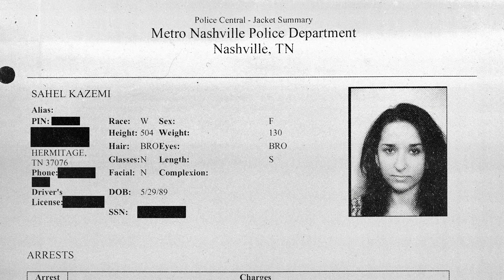Untold: The Murder of Air McNair (Clip 5 ondertiteld) | Trailer in het Nederlands | Netflix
This documentary tracks the rise of legendary NFL quarterback Steve McNair and the perplexing details surrounding his shocking murder in 2009.

The critically acclaimed docuseries UNTOLD returns with three new stories, pulling back the curtain on epic tales from the wide (and wild) world of sports. From the shocking murder of a former NFL MVP to college football sign-stealing scandals to a complicated icon of women’s soccer, these new stories go well beyond the headlines and upend what we thought we knew. Premiering weekly, each character-driven story hinges on candid, intimate first-person accounts from those who lived it – to reveal the grit, resilience, heartbreak, and triumph beneath the sweat. UNTOLD captures the excitement of Steve McNair and his Tennessee Titans’ run to the 2000 Super Bowl, as well as unanswered questions surrounding his 2009 murder. Connor Stalions, who gained notoriety in 2023 thanks to his central role in Michigan’s alleged sign-stealing scheme, shares his side of the story that turned him into a viral villain and would forever change college football. And after two tumultuous decades in the public eye, U.S. soccer icon Hope Solo unpacks the unique mix of glory and scandal that accompanied her rise to a level of fame that transcended her sport.

Untold: The Murder of Air McNair
Trailer in het Nederlands (Clip 5 ondertiteld)
Netflix

Première op Netflix op 20 augustus 2024

Documentaires, Sport, Documentairefilms, Documentaires over waargebeurde misdaad, Meeslepend, Provocerend, Waargebeurde misdaden, American football, Complottheorie, Documentaire, Film
Rodney Lucas, Taylor Ward

A16 Niet aanbevolen voor jonger dan 16 jaarviolence, sensitive themes